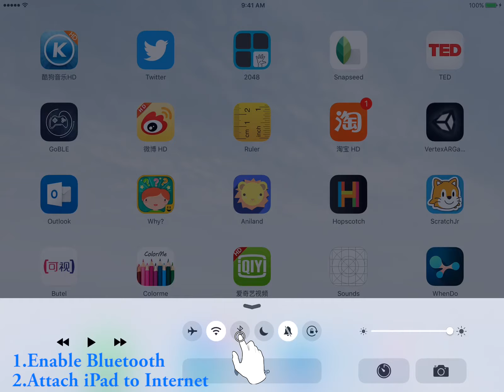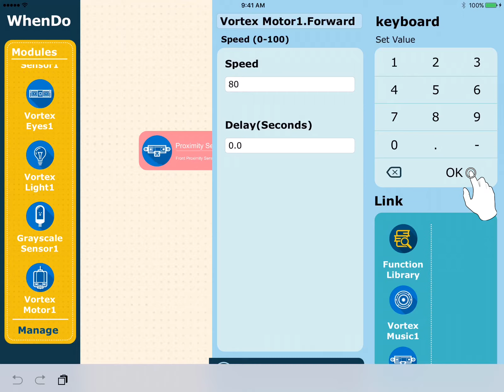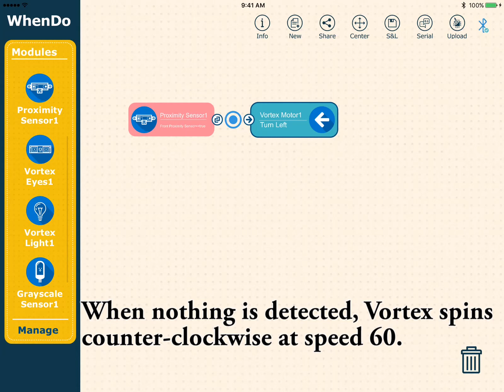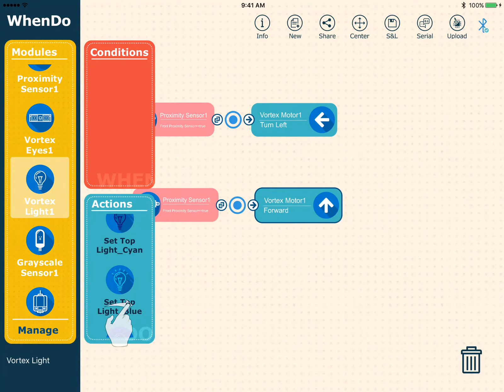WhenDo Programming Tutorial for Vortex Robot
Vortex robot is a fun-to-play, app-enabled programmable robot designed to prepare the young generation for technology evolution. It is smart and responsive. Using the Vortex and apps, kids can play different games, learn about robotics, and even create their own.

LEARNING BY PLAYING

Download visual programming software "WhenDo" and start programming right out of the box. Build programming skills with guided tutorials through simple and effective lessons.
Vortex is compatible with Scratch, WhenDo and Arduino IDE."

APP-ENABLED EXPERIENCE

To get started, just download the free apps, pair to smart devices, and you are ready to explore the fun with four pre-loaded games. Create your own games and impress your friends!